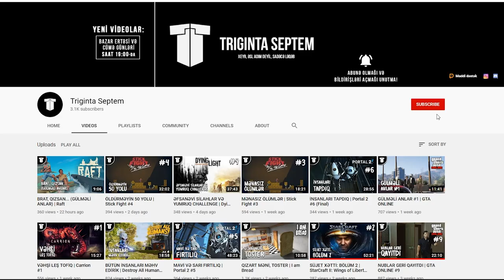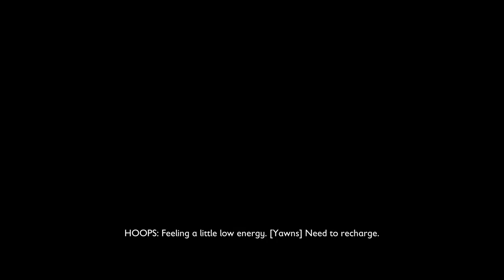NƏHƏNG LAZER | Grounded #2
Grounded, azərbaycanca, ikinci bölüm ilə həşəratlar arasında sağ qalmağa davam edirik! Bu bölümdə nəhəng lazer tapırıq, amma xarab edirik. Xoş izləmələr!
oyun
oyunlar
triginta septem
triginta
septem
oyun
kanali
azeri oyun kanali
gülməli montaj
yutuber
aztube
oyunçu
azeri yutuber
oyuncu
oyun videoları
montaj,
gülməli anlar
gulmeli anlar
triginta septem yeni video
triginta yeni
among us
raft
gta
pubg
the forest
dublyaj
dublaj